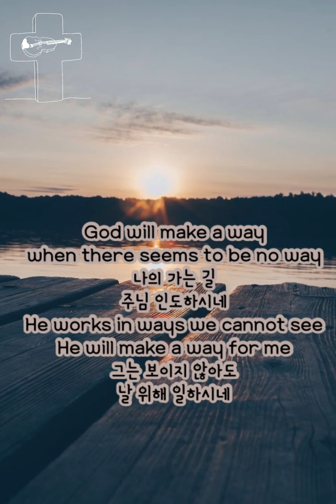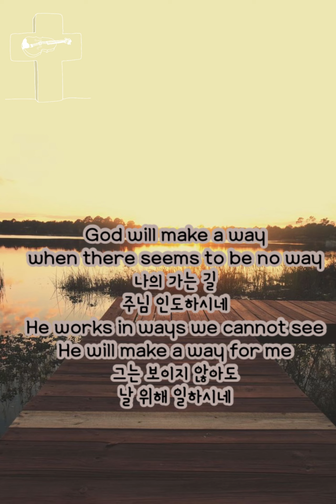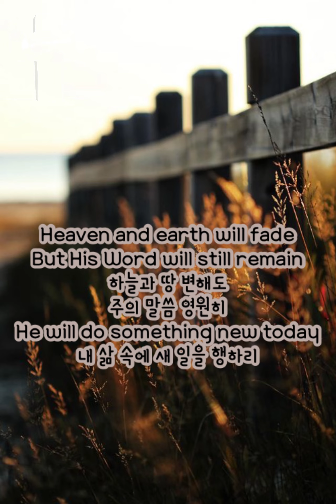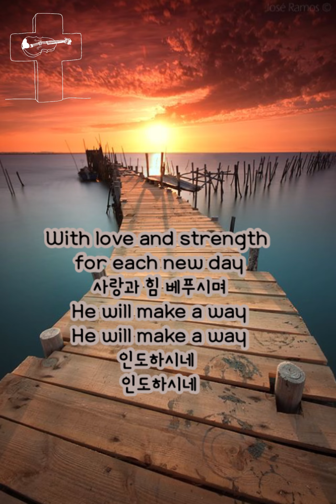나의 가는 길ㅣGod will make a wayㅣ바이올린 찬양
when there seems to be no way.
나의 가는 길
주님 인도하시네
그는 보이지 않아도
날 위해 일하시네
주 나의 인도자
항상 함께하시네
With love and strength
for each new day,
사랑과 힘 베푸시며
인도하시네
인도하시네
광야의 길을 만드시고 날 인도해
Rivers in the desert will I see.
사막의 강 만드신 것 보라
Heaven and earth will fade,
But His Word will still remain.
하늘과 땅 변해도
주의 말씀 영원히
He will do something new today.
내 삶 속에 새 일을 행하리